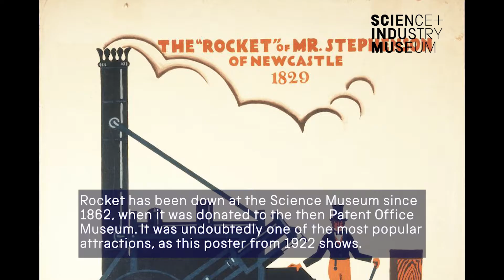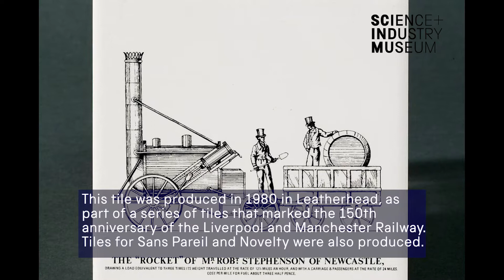Rocket memorabilia in our collection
Rocket's win at the Rainhill Trials led to rail mania across the country - and people wanted to celebrate this new era with memorabilia that they could keep in their house. Lots of these items are now in our collection - we take a look at a few of them here.

Want to read more? Head over to our blog post

Planning a visit to see Rocket?